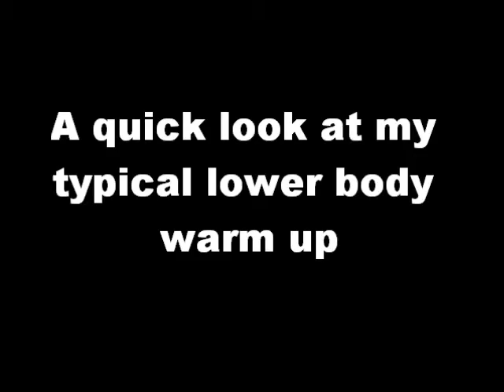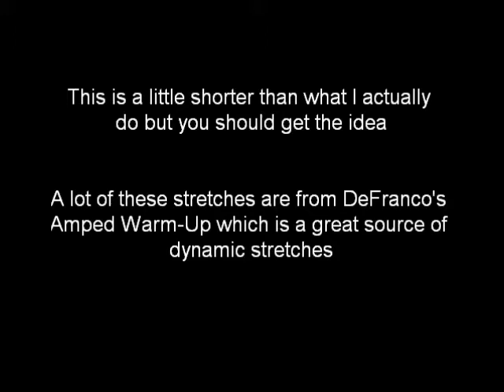Lower Body Warm Up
A quick look at a typical lower body warm up. I don't do all the reps I state but you should get the idea.